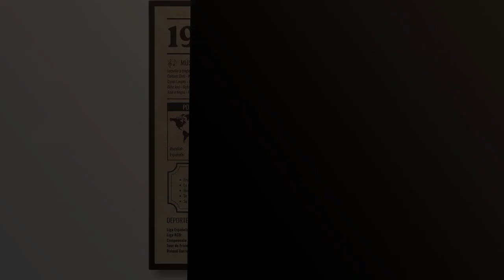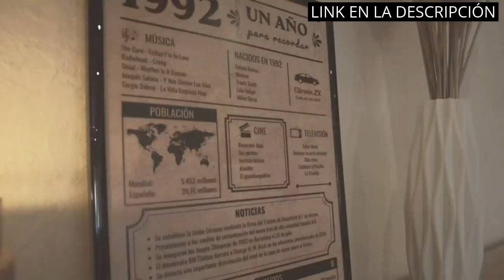Regalo hombre cumpleaños: Los 4 mejores regalos para el cumpleaños de un hombre 🔥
✋  Aquí están los 4 mejores regalos para el cumpleaños de un hombre disponibles en el mercado.

🔽🔽🔽 ENLACES DE COMPRA REGALO HOMBRE CUMPLEAÑOS 🔽🔽🔽

1) PUMA Smash V2 L, Sneaker Unisex Adulto

2) adidas Core18 Hoody Sudadera Hombre

3) Regalo Original de Cumpleaños. Alivios para Cumplir un Año Más.

4) Póster de Aniversario 40 años | Regalo de Cumpleaños | Año de Nacimiento 1983 | 40 cumpleaños hombre | 40 cumpleaños mujer | Tarjeta Cumpleaños Vintage | Cartel Decorativo Fiesta (1983)

00:00 - Intro
00:05 - 1) PUMA Smash V2 L, Sneaker Unisex Adulto...
00:38 - 2) adidas Core18 Hoody Sudadera Hombre...
01:05 - 3) Regalo Original de Cumpleaños. Alivios para Cumplir un...
01:38 - 4) Póster de Aniversario 40 años | Regalo de...
02:11 - Outro